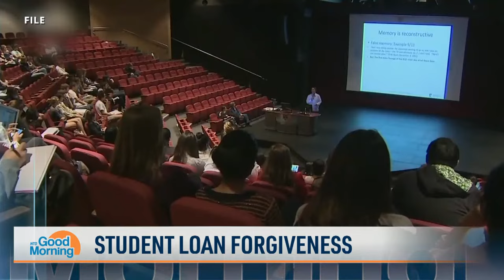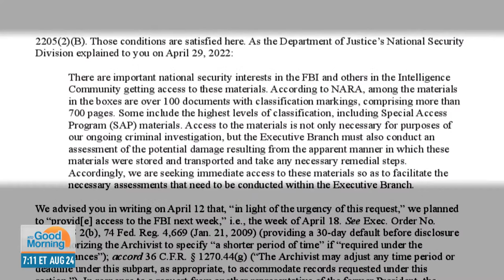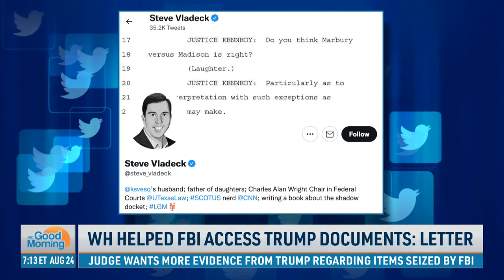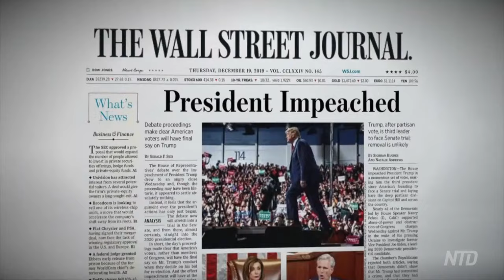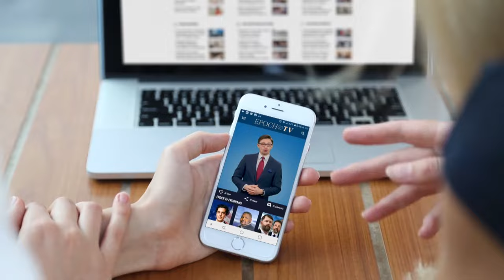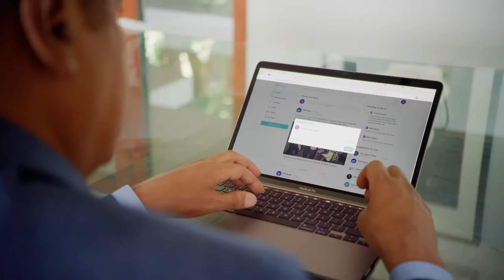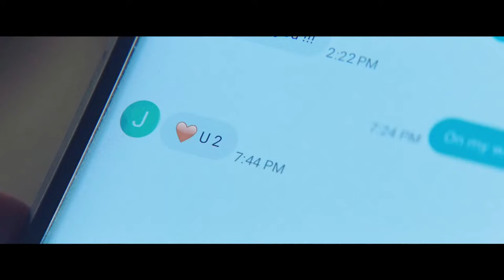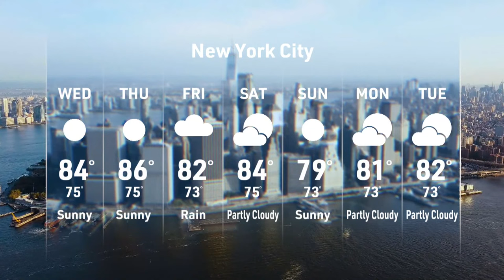Nadler Ousts Maloney; DeSantis to Face Democrat Challenger Charlie Crist in General Election | NTD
00:00 NTD Good Morning—8/24/2022
01:25 Rep. Jerry Nadler Wins Democratic Primary
03:17 Rep. Crist Wins Florida Democratic Gubernatorial Primary
05:20 Rep. Mullin Wins Oklahoma Senate Special Republican Runoff
05:57 Fauci Stepping Down
09:14 Biden Prepares to Deliver on Student Loan Promise
10:11 Uvalde School Board to Consider Firing Police Chief
10:59 Pelosi’s Husband Paul Pleads Guilty to DUI
11:41 White House Helped FBI Access Trump Documents: Letter
17:28 US Giving Ukraine Military Aid for Years Ahead
18:36 US Embassy Urges Citizens to Leave Ukraine
20:49 Danube River at One of Lowest Levels in Last Century
23:51 ‘Top Gun: Maverick’ Ranks at Top of Box Office